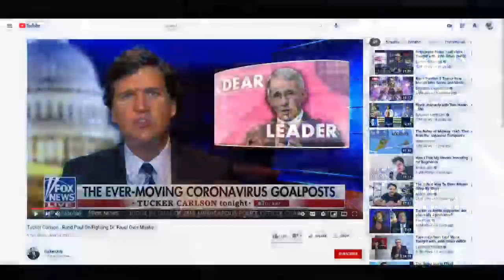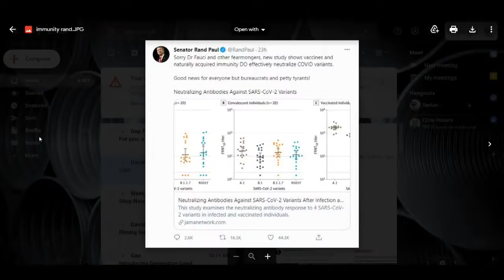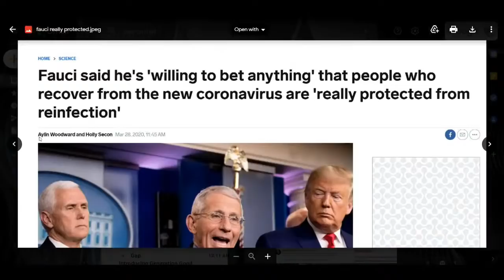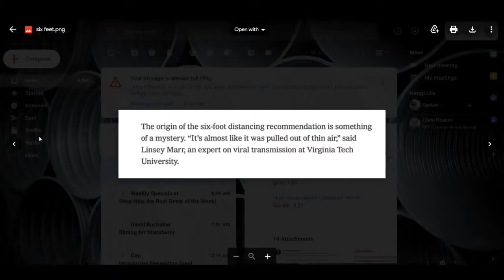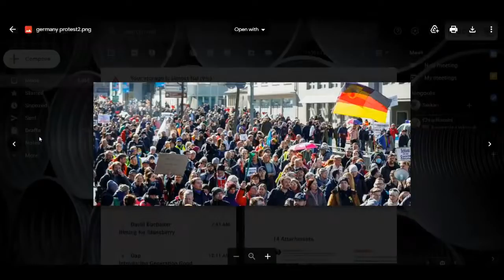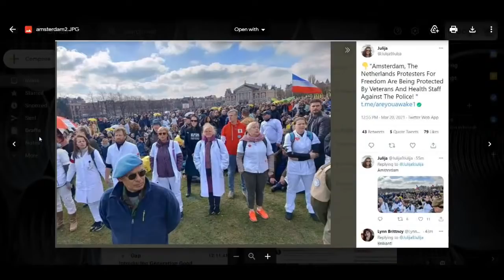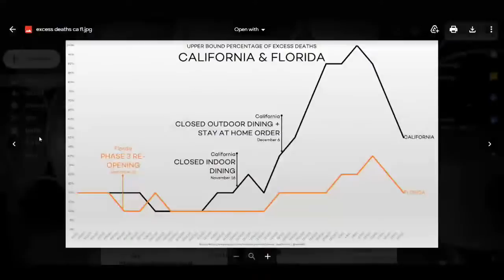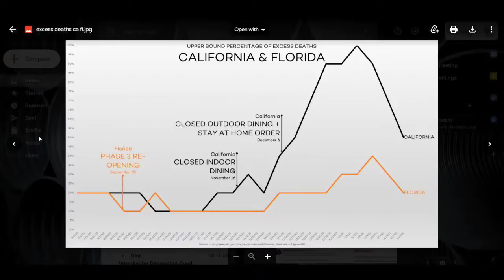Sen. Rand Paul Spars With Fauci: 'Noble' Lies And Political Theater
Senator Rand Paul (R-KY) had a heated exchange with CDC's Fauci in the Senate late last week, where the Senator pushed the bureaucrat to provide a single study showing that the possibility of re-infection among those who had Covid or had been vaccinated justifies current orders to continue wearing masks. What about the variants? Also today...even Fauci is admitting the six foot rule is not "science." Finally, protests in Europe.